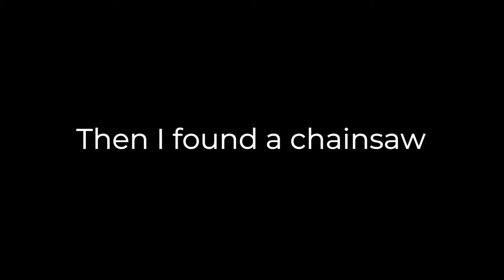Rin Goes Ham with a Frying Pan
I was playing Left 4 dead 2... I found a frying pan... There was nothing I could do...